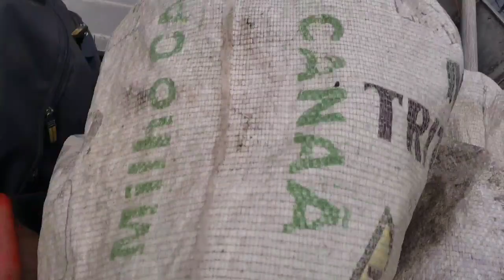Motor de popa feito com motosserra parte final